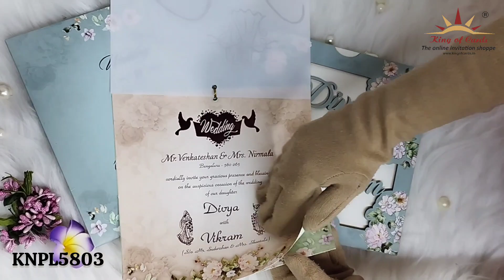Blue White Floral MDF Invitation Card - KNPL5803